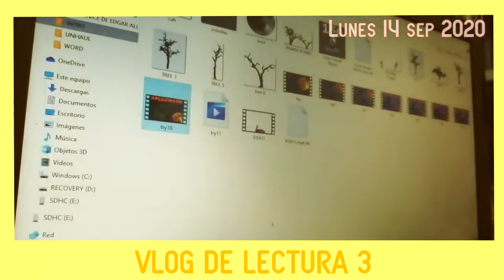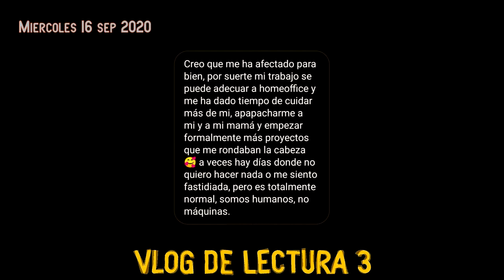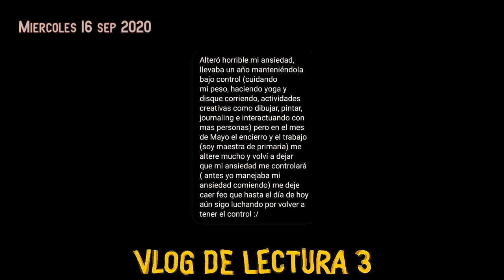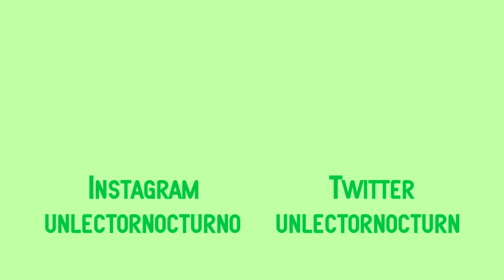VLOG DE LECTURA 3 | Aislamiento social, Thomas Ligotti, Jim Butcher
Tercer vlog, el cual termino siendo mas relajado y un poco mas personal. Mis lecturas me están pareciendo muy interesantes y mi ritmo esta siendo bastante constante durante estas ultima semanas.

¿Cómo les ha ido a ustedes en sus lecturas?

-Libros mencionados-
Noctuario de Thomas Ligotti
The Dresden Files: Tormenta de Jim Butcher
La conspiración contra la especie humana de Thomas Ligotti
Elevación de Stephen King

➡️Also…